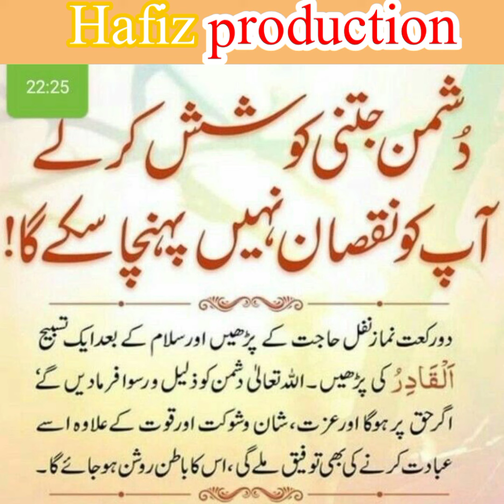Dushman Ko Tabah Barbad Kardene Wala Amal/jinnat ko kabu karne ka tarika/Hafiz production